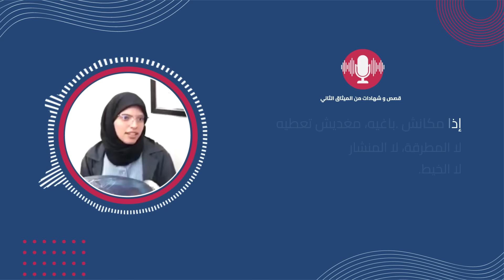سكينة، مستفيدة من تكوين بالمعهد المتخصص في الفنون التقليدية بمكناس في شعبة ترصيع الحديد بالفضة